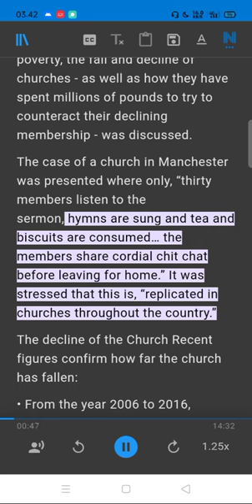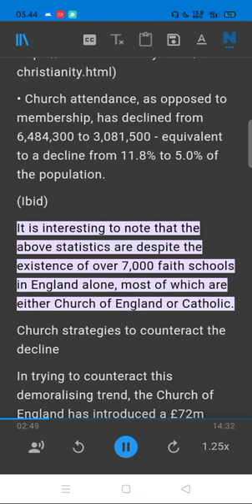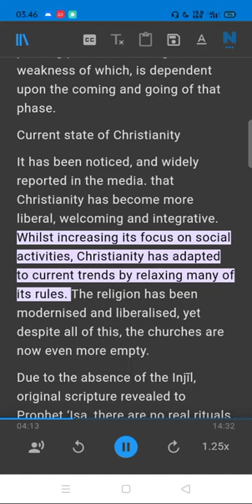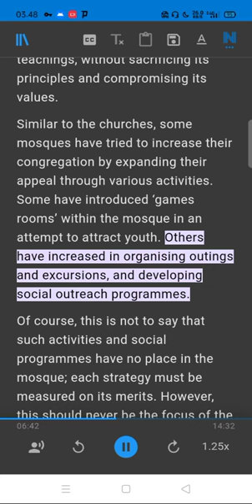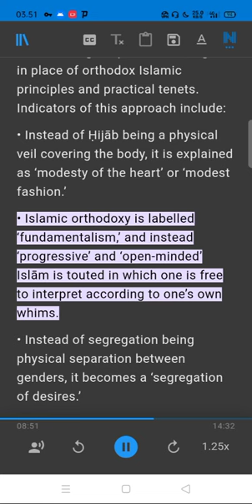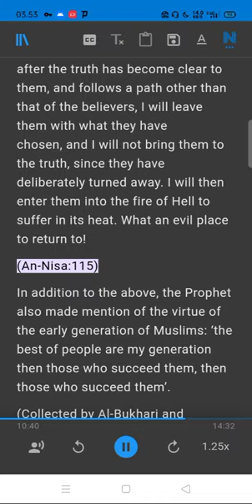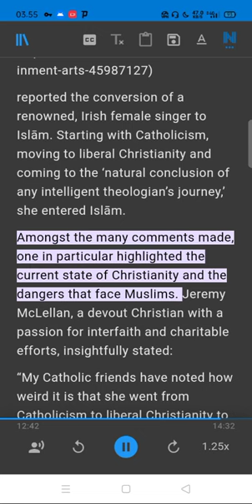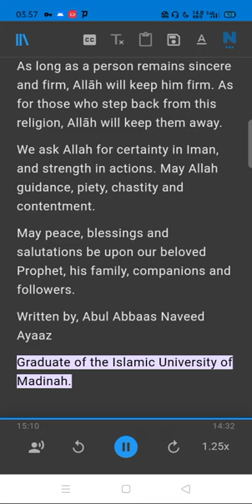Lessons Muslims can Learn from the Decline of the Church